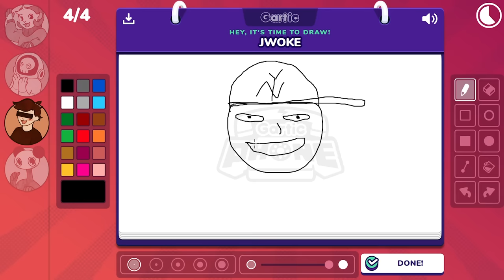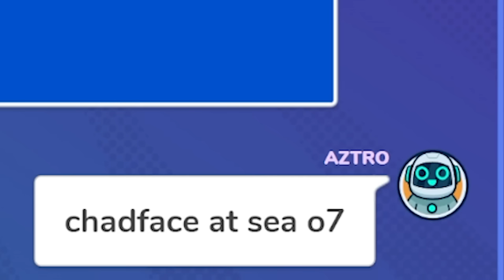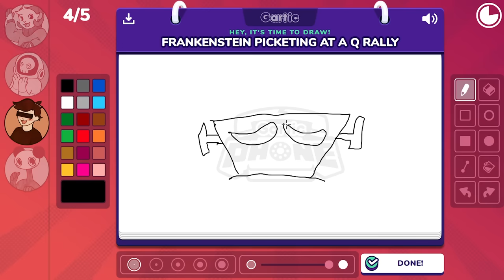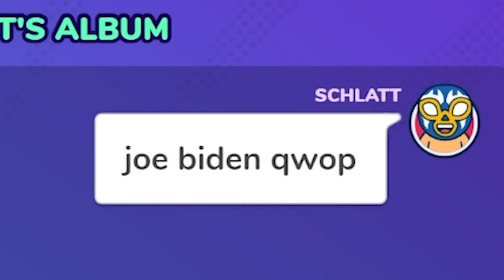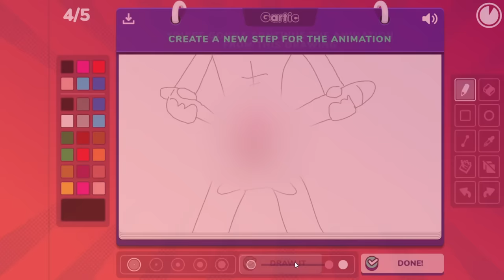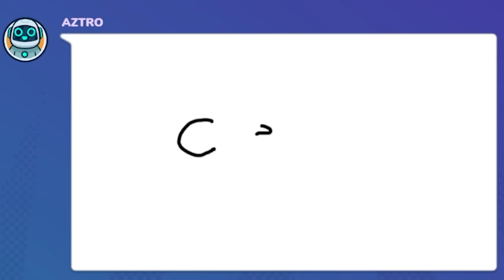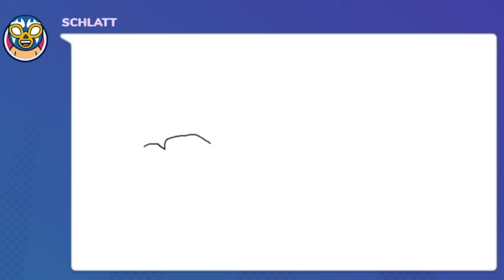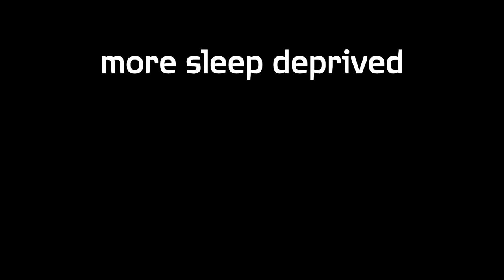WOKE GARTIC PHONE